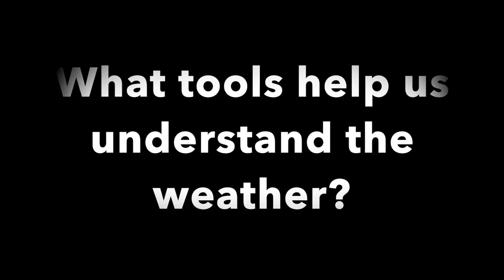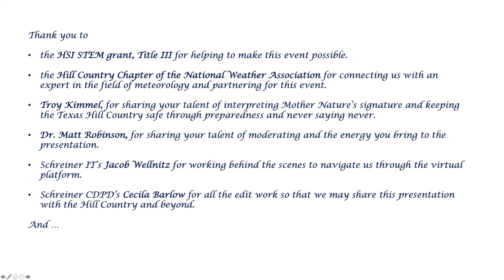Troy Kimmel Weather Safety